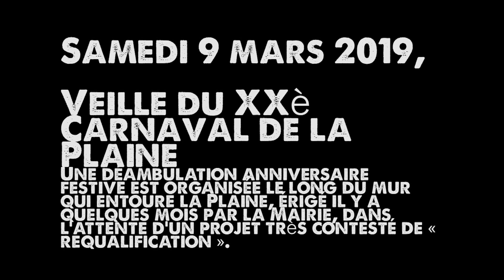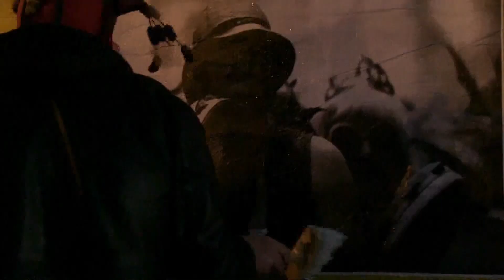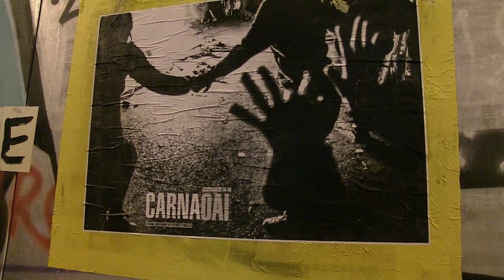Le Carnaval a 20 ans ! (2019)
Veille du XXè Carnaval de la Plaine

Une déambulation anniversaire festive est organisée le long du mur qui entoure la Plaine, érigé il y a quelques mois par la Mairie, dans l’attente d’un projet très contesté de « requalification ».